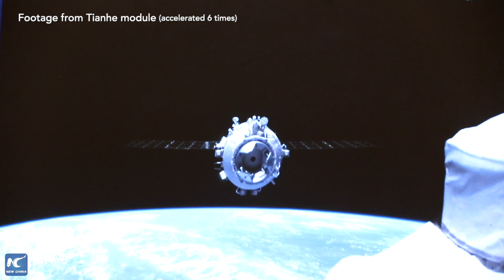GLOBALink | China's Shenzhou-12 docks with space station core module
China's Shenzhou-12 manned spaceship has successfully docked with the space station core module Tianhe. Click for the precise moment of docking.